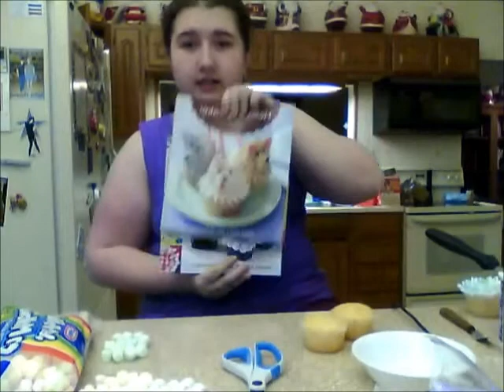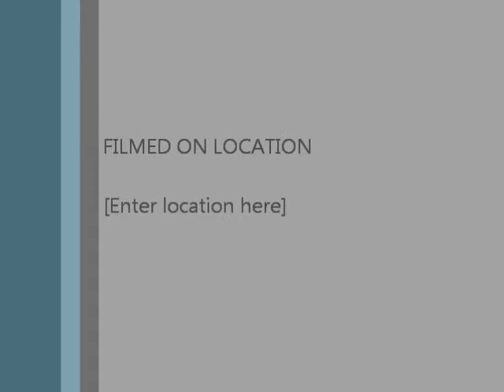Baking with Emma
This is my first cupcake video. Hope you guys like it. In this video I'll show you how to make flower cupcakes for Spring/ Easter. Hope you guys try it out.